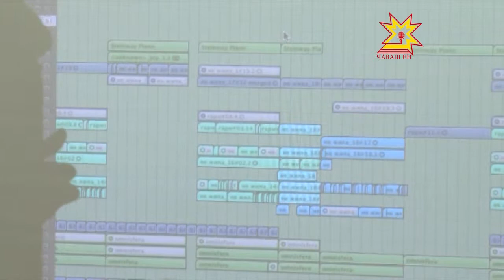«Сасă тĕнчи» мультимеди технологийĕсен ÿнерĕ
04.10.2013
Чăваш патшалăх культурăпа искусствăсен институчĕ хăй патĕнче ăслăлăхпа пултарулăх форумне йышăнчĕ. Унта Мускавран килнĕ экспертсем, сасă ăстисем хăйсен ăсталăхĕпе паллаштарчĕç.